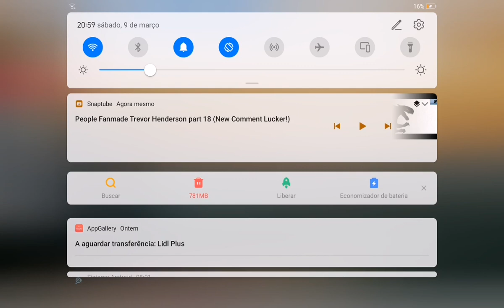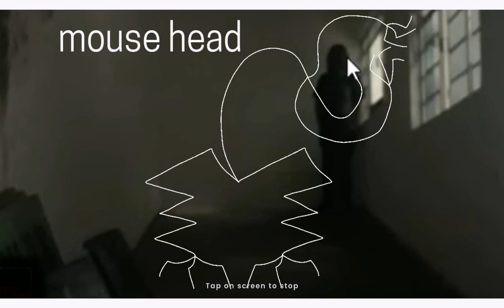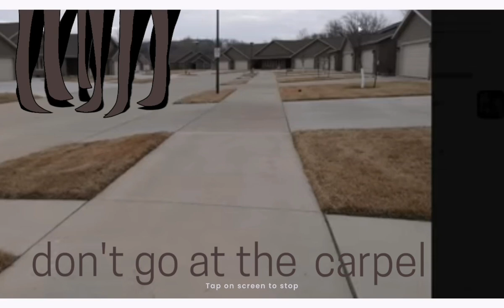fanmade trevor henderson my creatures in pictures ep 9 (season 3)